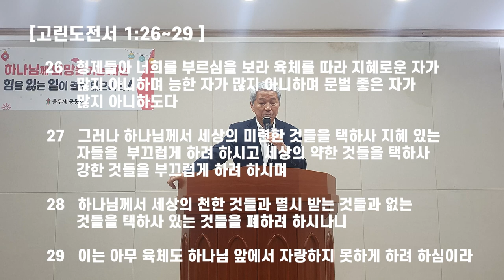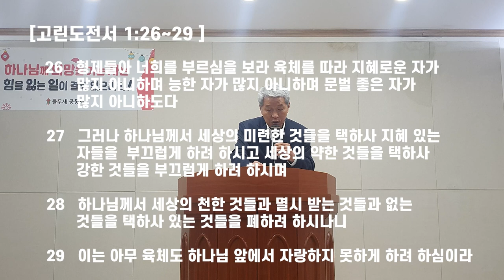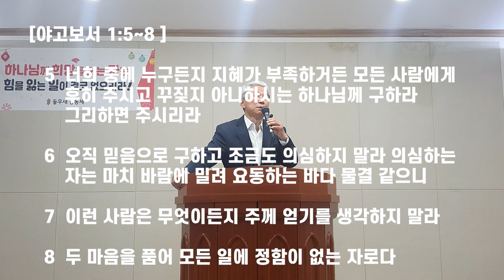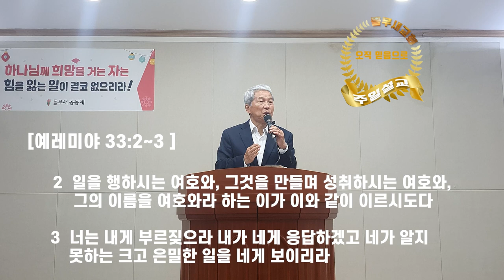세상을 이기는 힘 - 오직 믿음으로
세상살이 쉽지 않습니다. 요한복음 16장 33절에는 "이것을 너희에게 이르는 것은 너희로 내 안에서 평안을 누리게 하려 함이라 세상에서는 너희가 환난을 당하나 담대하라 내가 세상을 이기었노라"는 말씀이 있습니다. 예수님은 세상을 이겼습니다. 우리는 예수가 아니고 한갓 인간이지만 하나님 닮음체이고 동행하는 행동체이기에 충분히 이길 수 있습니다. 오직 믿음으로.

고린도전서, 데살로니가전서, 야고보서, 예레미아, 에스겔을 넘나들며 연결하여 세상을 이기는 힘에 관한 들무새교회 김홍기목사의 주일설교 말씀선포 '오직 믿음으로" 영상입니다.